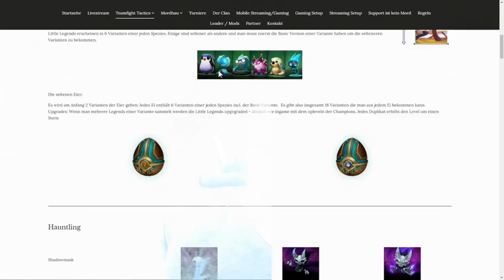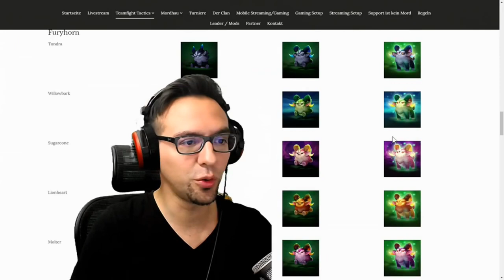Egg Opening - TFT Avatare: Die Little Legends Eier und wie man sie bekommt [GER/deutsch]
Wie bekommt man die Teamfight Legends Eier und welche Avatare befinden sich darin. Abschließend noch ein TFT Egg-Opening - viel Spass!

✘ Unsere Basispage mit TFT Tipps, Item Builds, Startchamps, Meta Builds sowie den Turnieren, Siegerehrungen, Streamsetups, Gaming Hardware etc.

►Amazon Dealz

Komplette Hardware auf der Basispage.

teamfight tactics guide
teamfight tactics download
teamfight tactics lol
teamfight tactics trailer
teamfight tactics lol gameplay
teamfight tactics league
teamfight tactics league of legends
teamfight tactics riot
teamfight tactics amazon
teamfight tactics auto chess
teamfight tactics beta
team fight tactics ger
teamfight tactics champions
team fight tactics dora
team fight tactics dota
teamfight tactics gameplay
lol teamfight tactics gameplay
riot teamfight tactics gameplay
league teamfight tactics gameplay
riot games teamfight tactics
lol teamfight tactics trailer
lothar team fight tactics
lol team fight tactics pbe
teamfight tactics pbe
teamfight tactics reaction
team fight tactics video
what is teamfight tactics
teamfight tactics youtube
lol auto chess gameplay
lol auto chess guide
lol auto chess german
lol auto chess - teamfight tactics
lol auto chess trailer
lol auto chess gameplay maxim
lol auto chess lessqq
lol auto chess deutsch
lol auto chess release date
auto chess de lol
auto chess en lol
lol auto chess ger